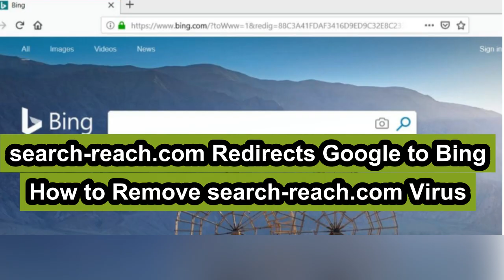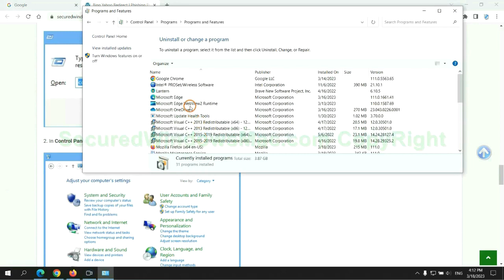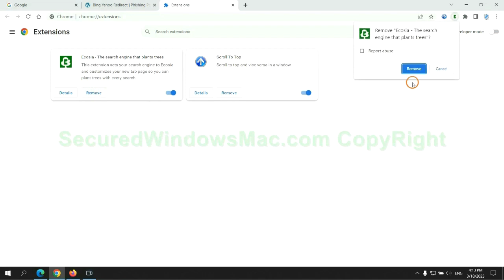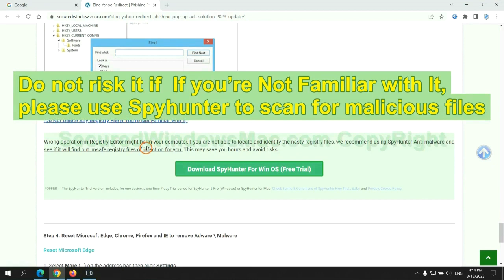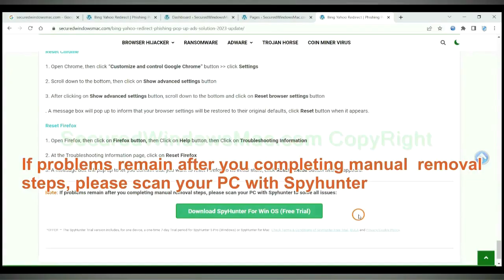search-reach.com Redirects Chrome to Bing| How to Remove search-reach.com Virus and Stop Redirect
This video will show you how to remove search-reach.com Redirect.

You May Also Search For:
How Do I Get Rid of search-reach.com
Effective Way to Remove search-reach.com Completely
How to Get Rid of search-reach.com
How Can I Remove search-reach.com Permanently
Best Method to Remove search-reach.com Completely
How to Remove search-reach.com from My Computer Completely?
How Can I Completely Remove search-reach.com from My PC?